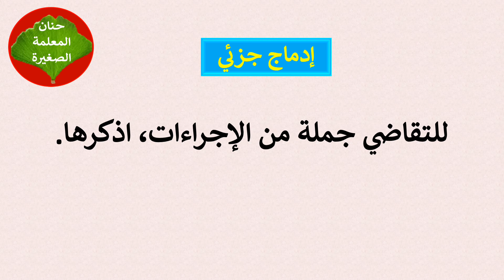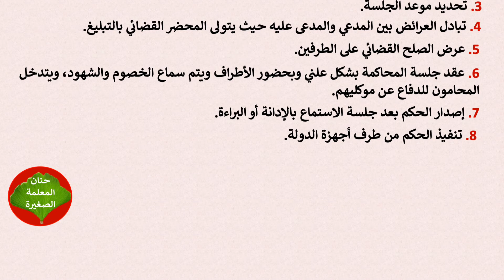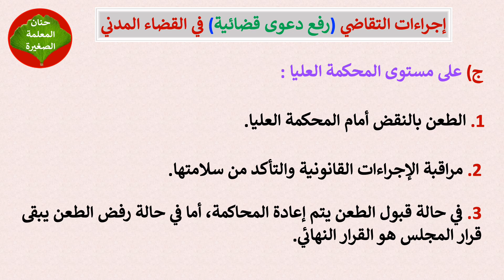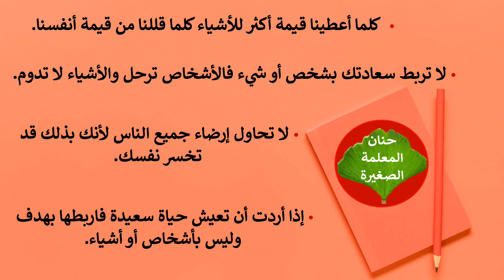إجراءات التقاضي في القضاء المدني مادة التربية المدنية للسنة الرابعة متوسط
حل الإدماج الجزئي : إجراءات التقاضي (رفع دعوى قضائية) في القضاء المدني في مادة التربية المدنية للسنة الرابعة متوسط
على مستوى المحكمة الإبتدائية
على مستوى المجلس القضائي
على مستوى المحكمة العليا